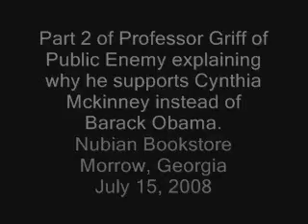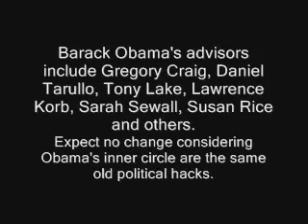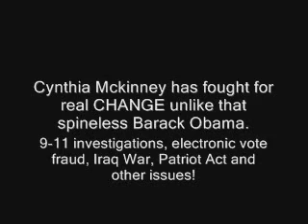Professor Griff says NO to Obama, supports Cynthia McKinney, pt. 2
Part 2 of: Professor Griff, of the influential rap group Public Enemy, here talks about his support for Cynthia McKinney, the Green Party candidate for President of the United States.